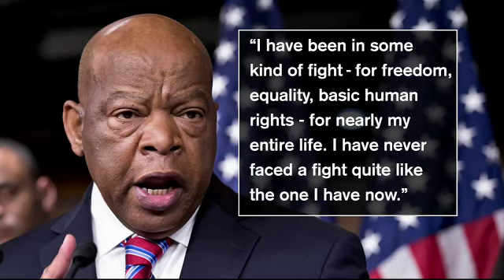Civil rights legend Rep. John Lewis diagnosed with stage IV pancreatic cancer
Civil rights legend and Georgia congressman Rep. John Lewis announced Sunday he has been diagnosed with stage 4 pancreatic cancer.

NEW HERE? –